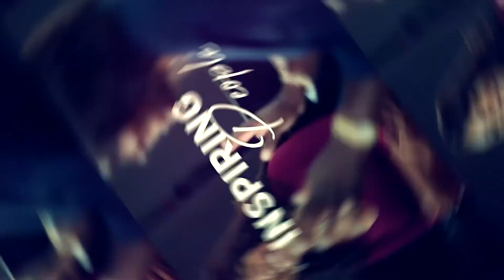Woman To Woman With Joanne The Talk Show Featuring Carlotta Taylor Episode 2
Woman To Woman With Joanne The Talk Show is so happy to share with you are next guest, Life Coach, Author and Entrepreneur, the beautiful Carlotta Taylor. Tune in as she shares her story and inspires us all to keep moving forward no matter the situation. Love ya much! Joanne